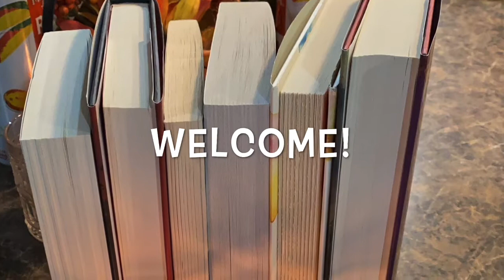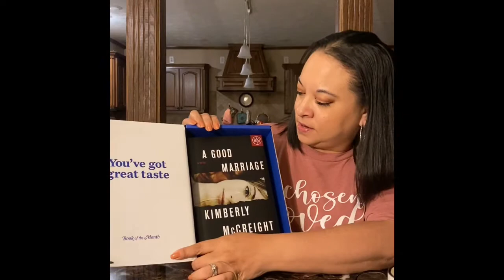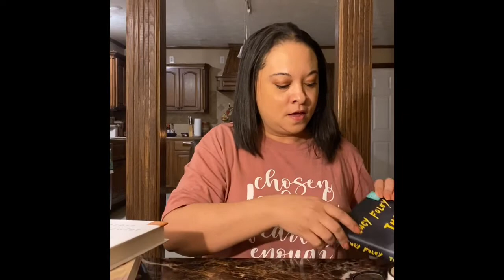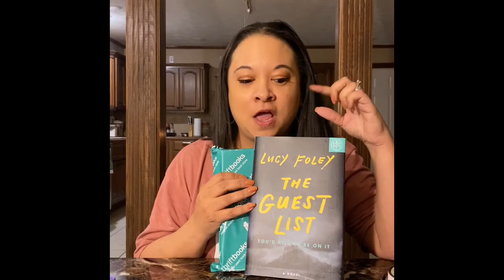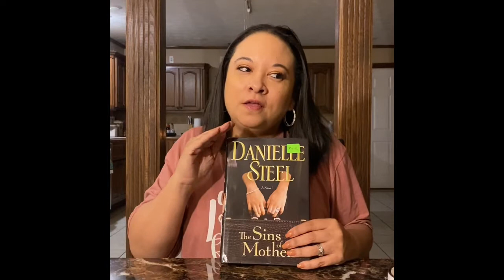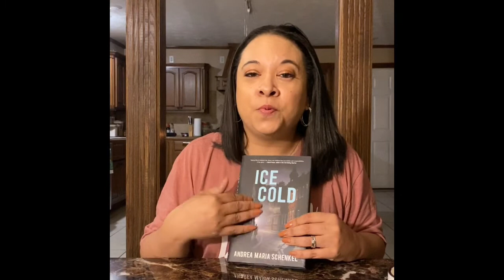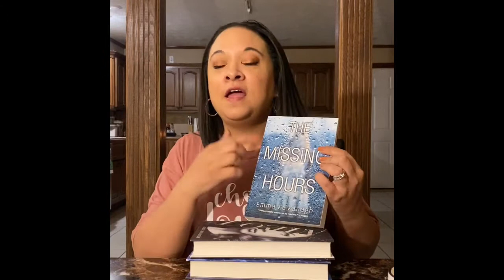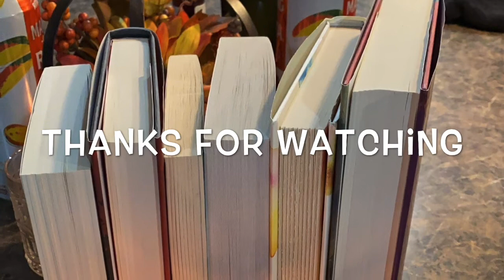Book Haul: Dollar Tree/ Book of the Month